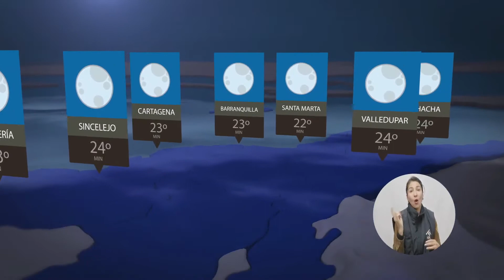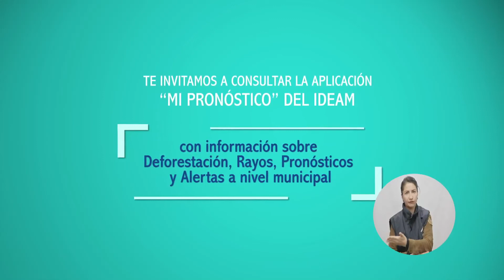Pronóstico del tiempo - Noche del Viernes 09 y Madrugada del Sábado 10 de Febrero de 2018